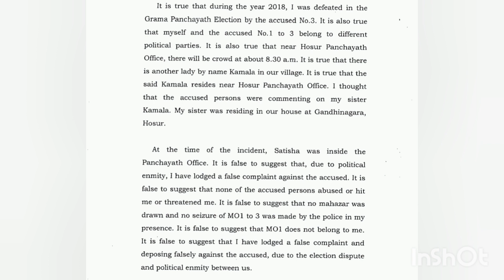Join the telegram channel English Shorthand legal dictation...